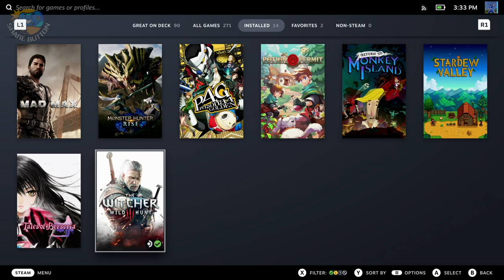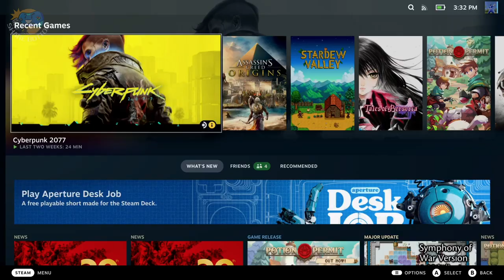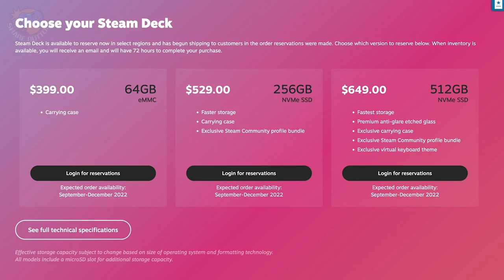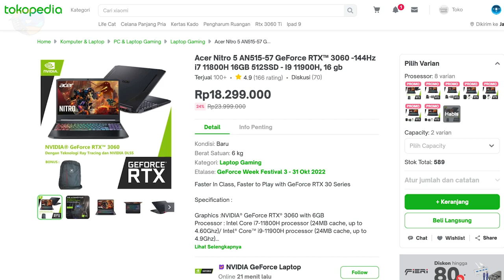Maafkan Aku Steam Deck, Kamu Lebih Kuat Dari Yang Aku Kira...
Kali ini om Jojod akan mereview Steam Deck yang udah dimainin lumayan lama. Jadi seperti apa reviewnya? Langsung dicek aja guys...

00:00 Opening
00:49 Sisi Positif
06:12 Sisi Negatif
14:26 Closing